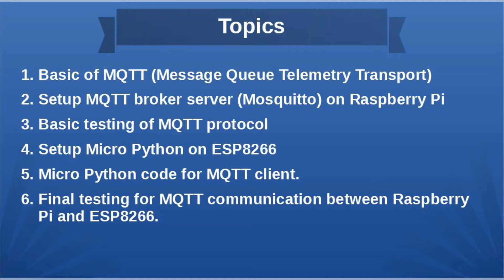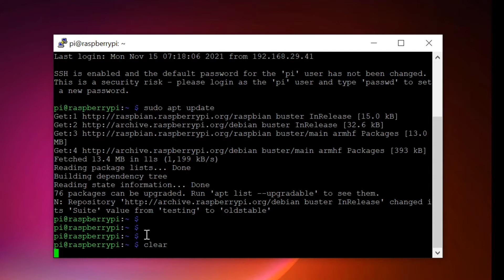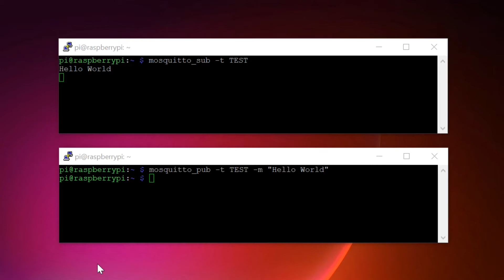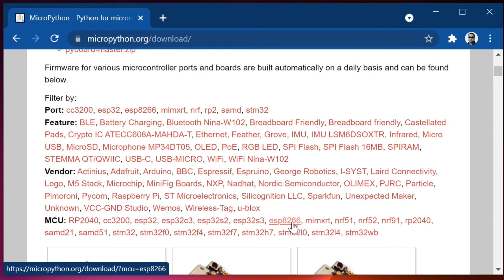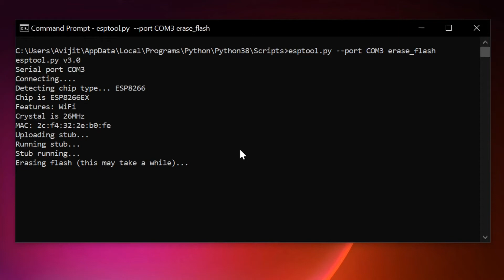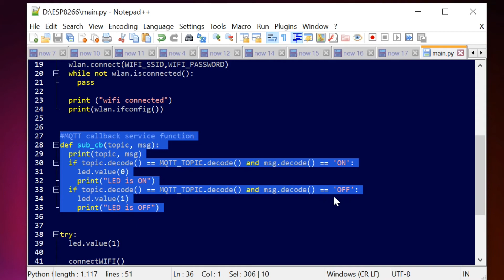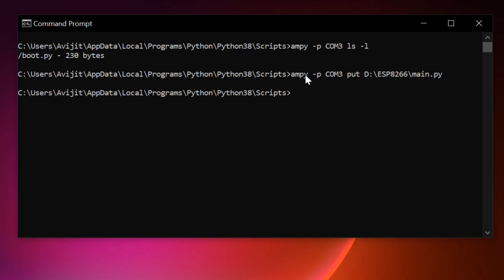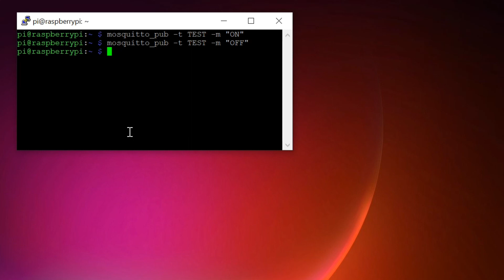MQTT on Raspberry Pi and ESP8266 with Mosquitto and Micro Python | IoT Essential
In this video I described how MQTT protocol works, and how we can establish MQTT wireless communication between Raspberry Pi and ESP8266 nodemcu.

- How the MQTT model works
- What is an MQTT Broker
- The advantages and disadvantages of MQTT
- How to use MQTT to turn on a digital output